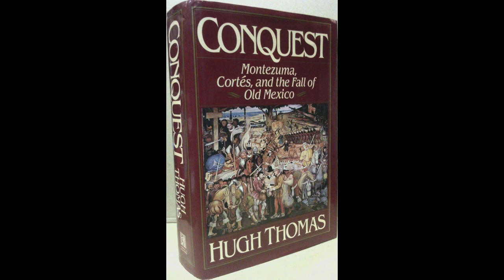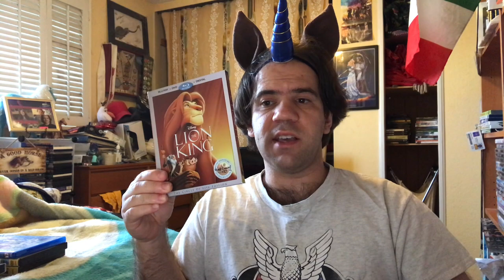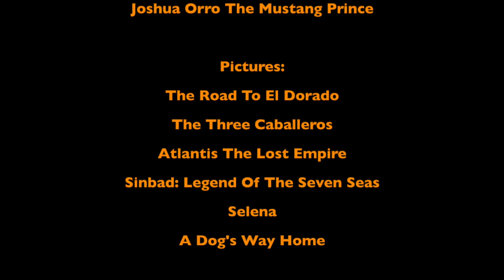Joshua Orro's The Road To El Dorado Blog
🇪🇸 For this year's Cinco De Mayo, Joshua looks at an underrated hand drawn animated Dreamworks movie where two con artists follow a map to the golden city of El Dorado, where its inhabitants mistake them for gods.